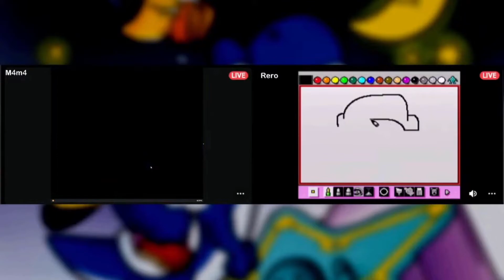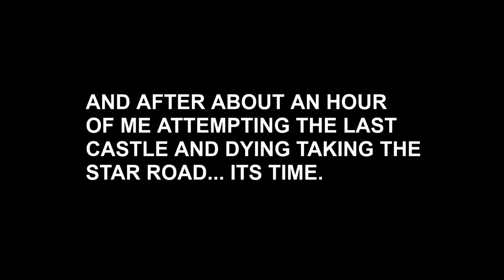Super Mario World RACE - HIGHLIGHTS ft. Rero & airborne_yoshi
SMW RACE FEATURING NITRO RAD, BANDY, RETRO FROM OUTER SPACE, AIRBORN, TROOPA, WANUP, AND DANGANMANDY